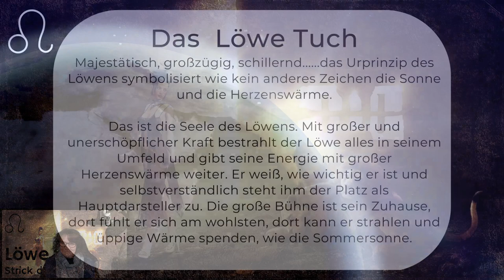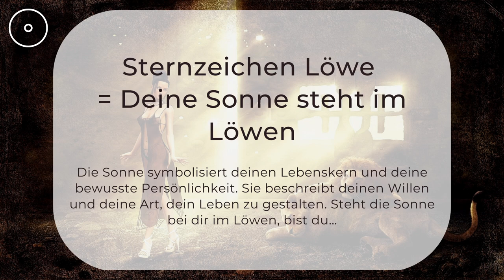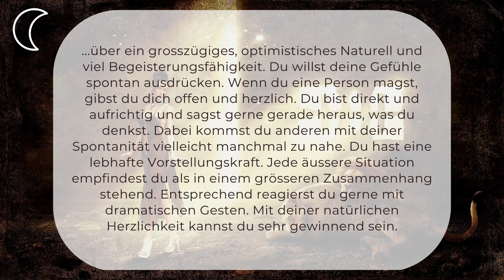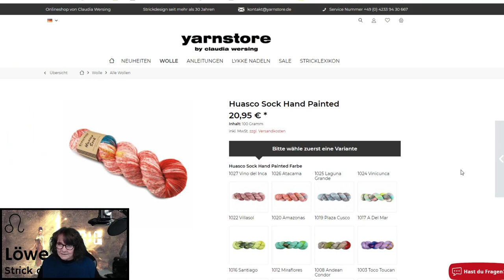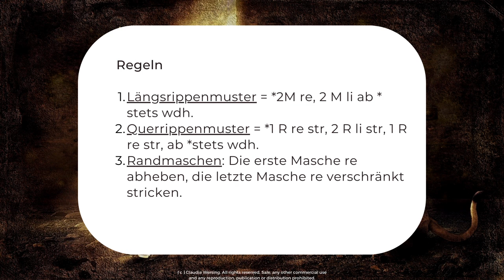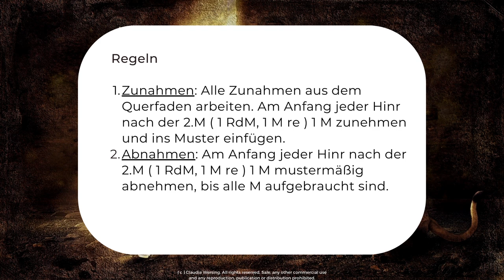Sternzeichen Tuch stricken - Das Löwe Tuch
Rippen mal längs, mal quer einfach zu stricken: das Löwe Tuch.
00:00 Start
00:55 Der Löwe - Sonne + Mond
02:28 Tuch Vorstellung
04:48 Material, Mapro, Größe
05:48 Woll Vorstellung
09:00 Regeln der Anleitung
11:34 Stricken 1.-3.Reihe
14:06 Stricken 4.+5.R stets wdh für Längsrippen
23:27 Stricken Querrippen über 4 Reihen
29:29 Abschlußarbeit Tuch Dämpfen

Du brauchst keine Strickanleitung, aber falls du gerne nach geschriebener Anleitung strickst, findest du sie hier